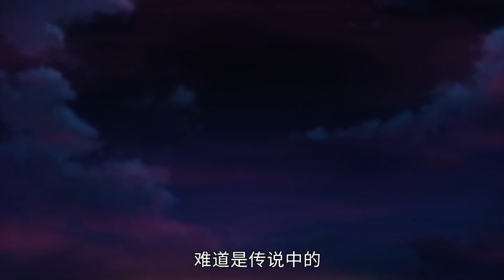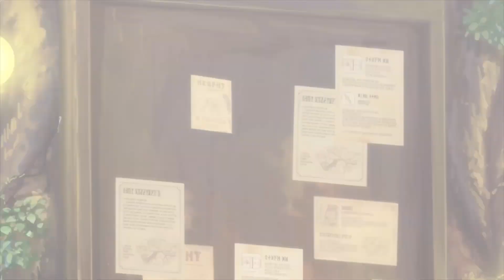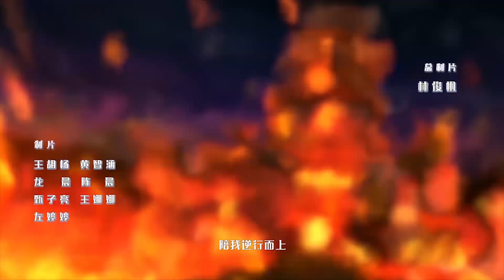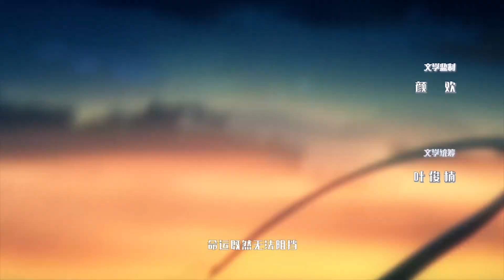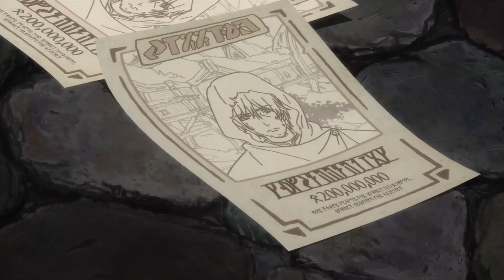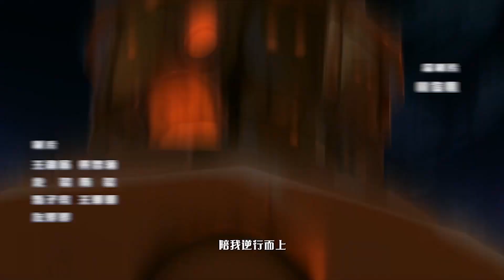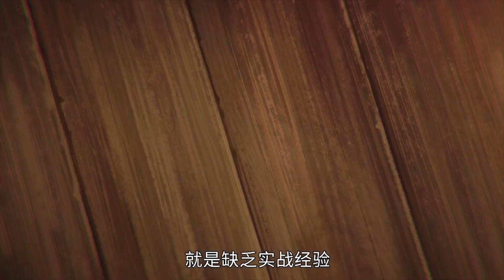💎【EP7~9】虚墨觉醒力斩毒花，朵瑞遭遇通化！【幻游猎人 Fantasy Hunter】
剧名：《幻游猎人 Fantasy Hunter》

简介：
    公元2079年，人类迎来全新时代--虚拟赛博时代。虚拟世界的弊端日渐展现--不少人混淆虚拟与现实，导致认知错乱，长久的沉迷在虚拟世界之中。为了拯救迷失在幻觉中的人类，幻游猎人组织应运而生。 虚默、晴空等五人组成幻游新人组，毅然决定开启被禁止的游戏，进入勇者大陆世界拯救被困玩家